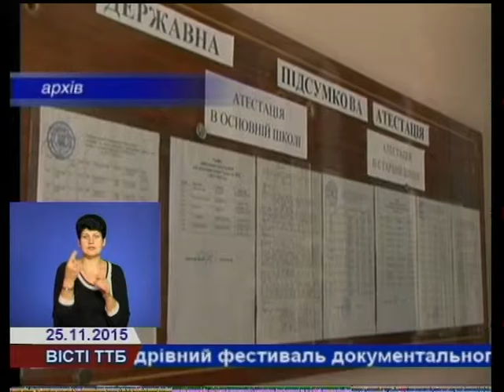ЗНО у 2016 році пройде за новими правилами